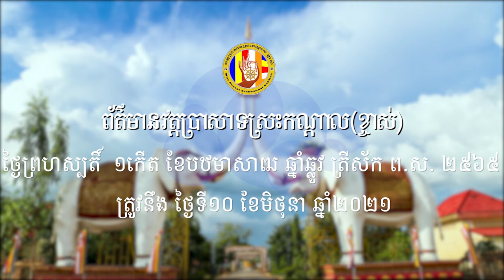ពុទ្ធបរិសទ្យចូលរួមបុណ្យ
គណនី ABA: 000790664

ហ្វេសប៊ុក
Chan_Sochun ចាន់_សុជន វត្តប្រាសាទស្រះកណ្តាល_#(ខ្ចាស់)